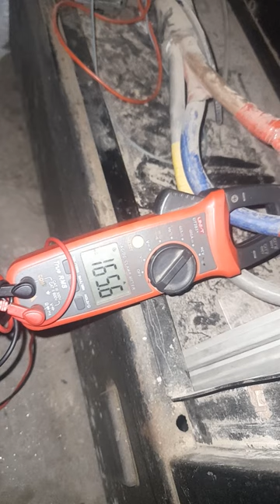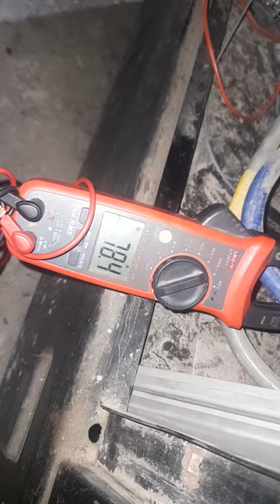compair L90 air compressor load test at 7.5 bar .+923338916439